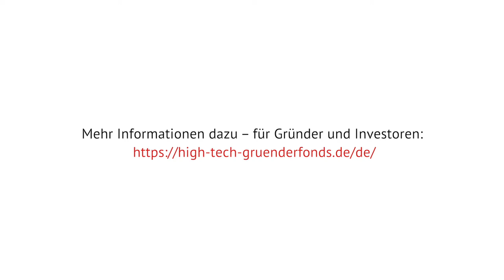HTGF Experten Marco WInzer und Dr. Michael Brandkamp zu Entwicklung Life Science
Im Experteninterview auf der HTPC 2018 sprechen Marco Winzer und Dr. Michael Brandkamp über die Entwicklungen im Bereich Life Science und stellen erfolgreiche HTGF-Portfolio-Startups wie zum Beispiel Rigontec und Neotiv als Flagship-Unternehmen vor.